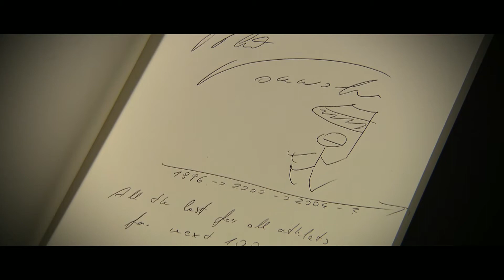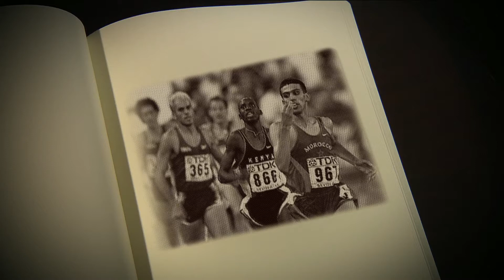Legend Of Athletics - Robert Korzeniowski - Signature Edition